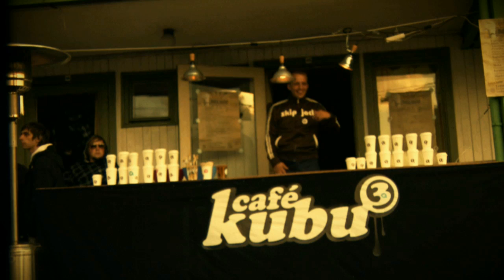SATTA OUTSIDE 09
SATTA outside trali vali. buwa geeeris ;]  ir tu ten buvai?

Video: DAstudio.tv